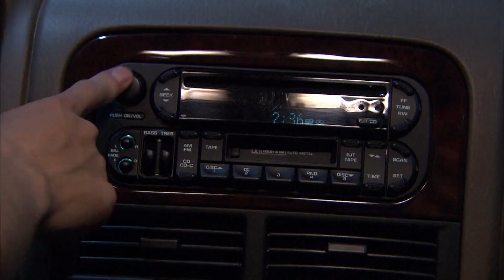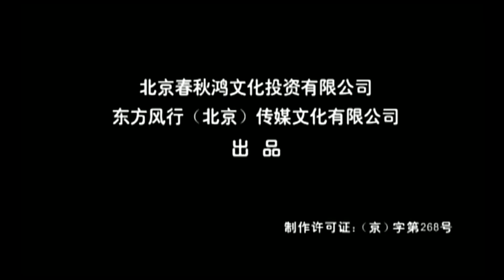《再过把瘾》18